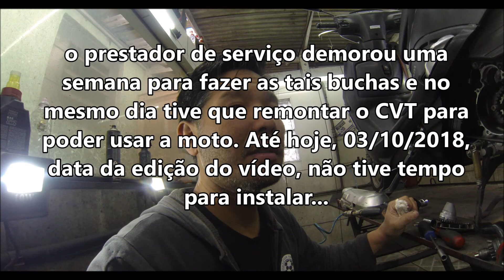6 a 10/08/2018 - Desmontagem Shadow 750 para personalização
- Ténéré 250 - Lavagem

- XRE 300 - Lavagem

- Shadow 750 - Desmontagem para personalização

* Lavagem
* Mecânica
* Pneus